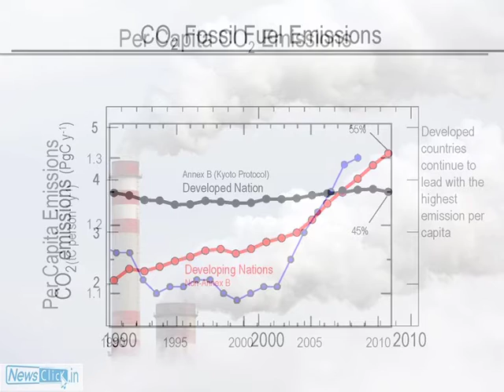Post Copenhagen: Learning from Mistakes?.mp4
Failure of climate change summit in Copenhagen has been disappointing. But instead of playing blame games lessons have to be learnt for resumption of talks.
In an exclusive interview with Newsclick, Martin Khor the Executive Director of the South Centre talks about mistakes occurred and way forward to take these negotiations to a positive conclusion.